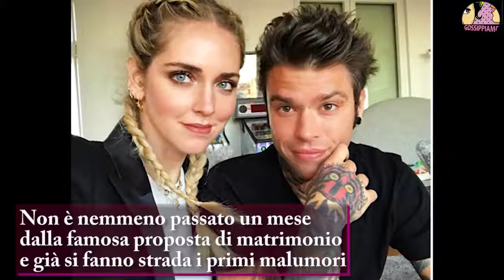Chiara Ferragni ha lasciato Fedez?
Ultimissime notizie per la coppia fashion, si sono già lasciati?